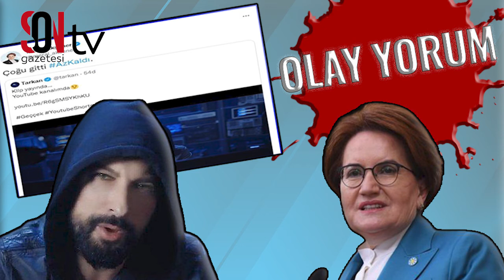Tarkan'a Meral Akşener'den Destek | Çoğu gitti, Az kaldı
İYİ Parti Genel Başkanı Meral Akşener, Tarkan'ın bugün piyasaya çıkan 'Geççek' şarkısını alıntılayarak paylaştı.

Günlerdir milyonların merakla beklediği sanatçı Tarkan'ın 'Geççek' şarkısı bugün piyasaya sürüldü.

Şarkının yayınlanması henüz çok az bir süre olmuşken şarkı, sosyal medyanın gündemine oturdu.

MERAL AKŞENER DE PAYLAŞTI

Şarkıyı paylaşanlar arasında İYİ Parti Genel Başkanı Meral Akşener de vardı.

Akşener, şarkıyı, "Çoğu gitti AzKaldı." şeklinde alıntılayarak paylaştı.